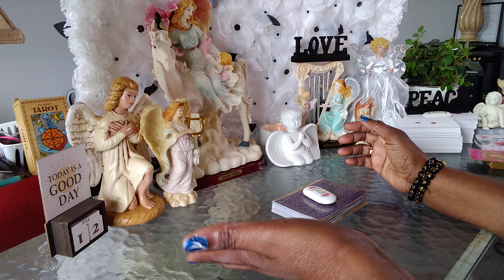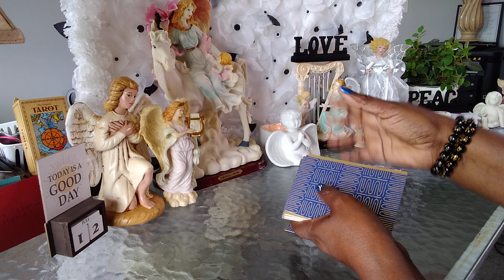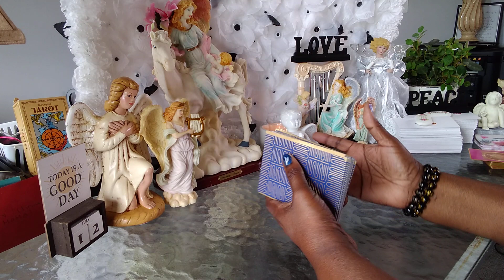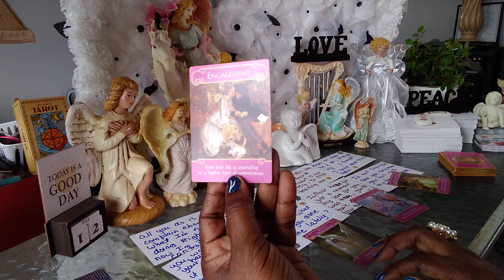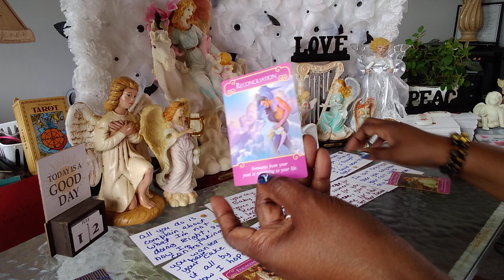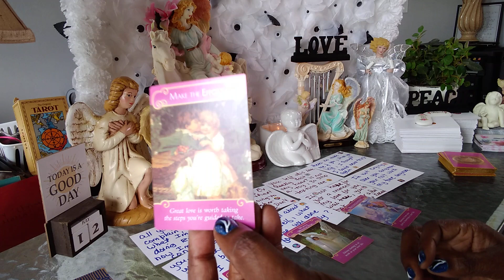ARIES♈🐏LOOSER YOUR MY EX🥴THAT'S ALL YOU'LL EVER BE NOW KARMA🥵 IS BUSTING YOUR EGO YOUR A TRUE CLOWN🤡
Hello my name is Julie